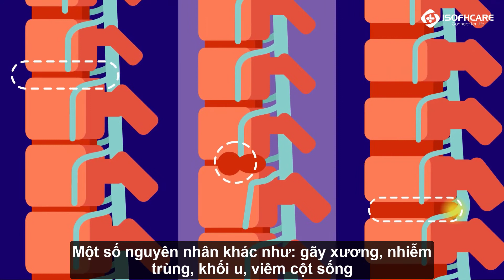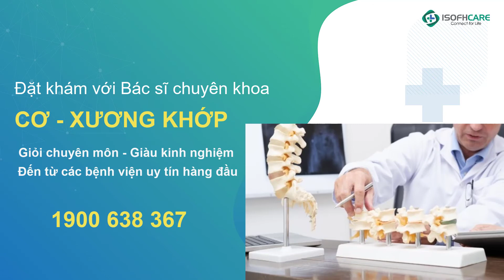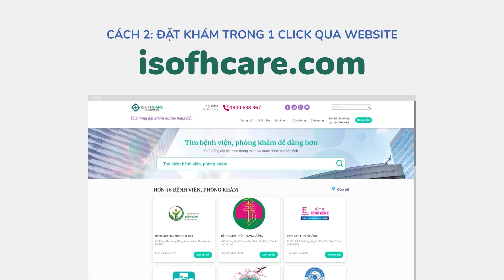ĐAU LƯNG - KHI NÀO CẦN GẶP BÁC SĨ?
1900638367 - Tổng đài tư vấn và Đặt lịch khám Cơ xương khớp với bác sĩ giỏi chuyên môn, giàu kinh nghiệm tại các bệnh viện tuyến trung ương như Bệnh viện Hữu Nghị Việt Đức Hà Nội, Bệnh viện E, Phòng khám Medi, Bệnh viện 199 Đà Nẵng,.

Nên đến gặp bác sĩ nếu cơn đau rất nghiêm trọng hoặc diễn ra trong thời gian dài ảnh hưởng đến hoạt động hàng ngày.

Ngoài ra, bạn cần gặp ngay bác sĩ nếu:
- Gặp khó khăn trong việc đi tiểu hoặc mất kiểm soát tiểu tiện
- Cảm thấy tê ở khu vực hậu môn hoặc bộ phận sinh dục
- Yếu chân hoặc đứng không vững

Một số cách chẩn đoán đau lưng:
- Khám với bác_sĩ_cơ_xương_khớp giỏi
- Chụp_X-quang

Xem video để cùng ISOFHCARE tìm hiểu
- Nguyên nhân nào dẫn đến đau lưng?
- Chẩn đoán đau lưng như thế nào?
- Điều trị đau lưng như thế nào?

Cẩm_nang_y_học_ISOFHCARE sẽ cung cấp cho bạn những kiến thức y học một cách chính xác và dễ hiểu nhất dựa trên các nguồn đáng tin cậy.

Hãy trang bị cho bản thân những kiến thức cần thiết để chủ động chăm sóc sức khỏe cùng nhau sống lâu hơn & hạnh phúc hơn!
iSofHcare - Ứng dụng chăm sóc sức khỏe chủ động, kết nối bạn với các Cơ sở y tế tuyến trung ương và các bác sĩ hàng đầu tại Hà Nội và Đà Nẵng.

Source: FreeMedEducation
CREDITS:
Demonstrator: Nguyen Minh Ngoc
Editor: Nguyen Minh Ngoc
Design intro/ outro & text: Phung Thanh Tung
Thumbnail: Nguyen Minh Ngoc